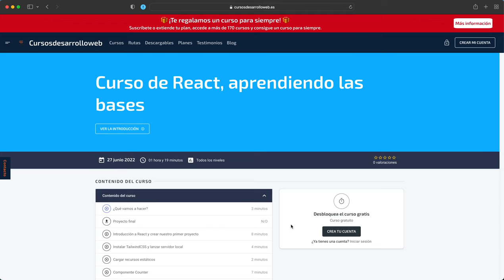Curso gratuito de React en Cursosdesarrolloweb